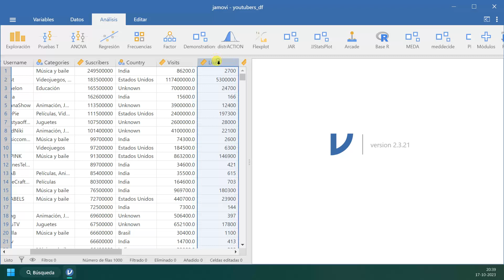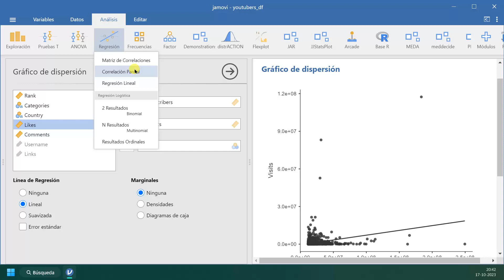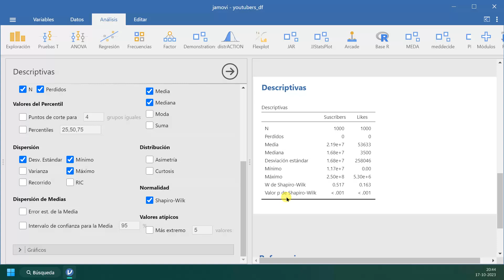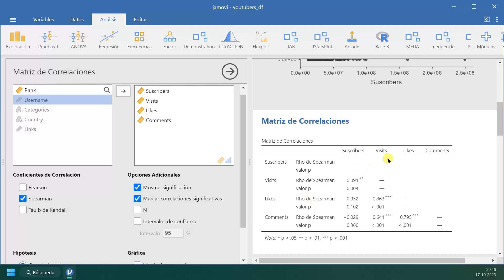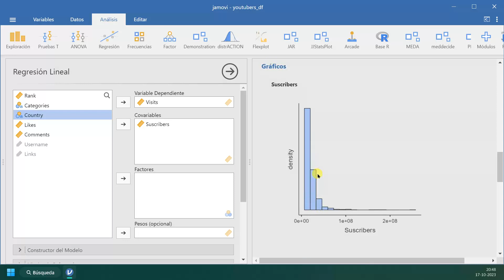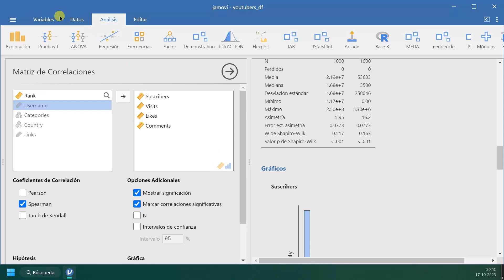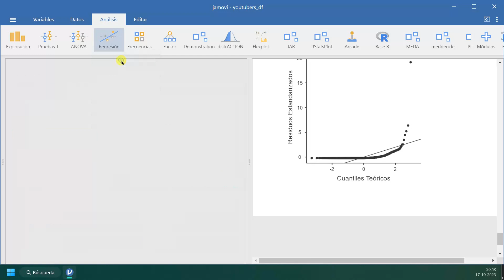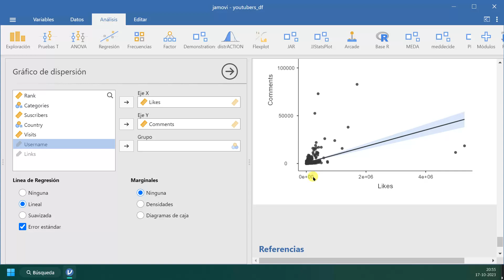[POR LAS RAMAS] Correlación, y Regresión Lineal JAMOVI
Base de datos del ejemplo